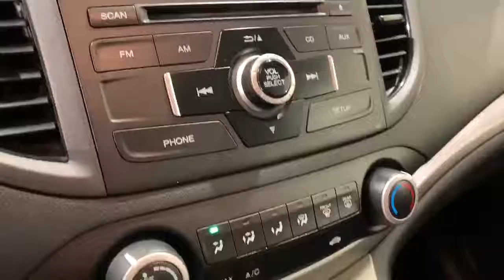2014 Honda CR-V LX AWD Automatic Sport Utility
Clean Carfax. Two Owners. AWD. Bluetooth Audio. Audio Control Steering Wheel. Economy Mode. Lifetime Oil/Filter Changes. Lifetime NYS Inspections. 22 City/30 HWY.

4.8/5.0 Rated Dealer on Google!

Vehicle serviced
- Maintenance inspection completed
- Air filter checked
- Wipers/washers checked
- Battery replaced
- Fluids checked
- Wiper(s) replaced

HMO Eligible!

Reviews:
  * The 2014 Honda CR-V is as comfortable mushing through unplowed streets as it is circling the flea market ready to haul home some vintage antiques. Excellent fuel economy, a very reasonable price, and a near flawless repair record should seal the deal. Source: KBB.com
  * Abundant passenger and cargo room; good fuel economy; user-friendly controls; ample standard tech features; strong crash test scores. Source: Edmunds
  * The 2014 Honda CR-V has a modern aerodynamic look, with sweeping lines, exciting body sculpting, and a dramatic profile. It has enough attitude and ability to get you around town and then tackle the open road and the great outdoors. The CR-V comes equipped with a 2.4-Liter i-VTEC 4-Cylinder engine with 185 Horsepower and a 5-Speed Automatic Transmission. It has a rigid unit-body structure, coupled with taut suspension tuning, which give it impressive handling characteristics. For ultimate 4-season security, the 2014 CR-V is available with Honda's Real Time All-Wheel Drive with Intelligent Control System that smoothes out initial acceleration and can transfer up to 100 percent of torque to the rear wheels if necessary. The CR-V is very fuel-efficient and can get up to an EPA estimated 31 MPG Highway when in two-wheel drive. Hit the green ECON button, and the vehicle makes adjustments to its systems so they can be more efficient. Then you get feedback as you drive from Eco Assist to let you know how efficient your driving is. Honda has placed bars around the speedometer, and the longer you keep them in the green, the farther you can go on a tank of gas. The 5-passenger CR-V remains modestly sized on the outside, but is extremely roomy inside, with a rear seat that accommodates adults and a proper-sized cargo area. Special attention is paid to driver comfort, with supportive front seats that flank an accommodating center console punctuated by two big cup holders. A large covered center stow bin houses USB and auxiliary inputs as well as a 12-volt power point. Finally, its large single-piece liftgate, coupled with a significantly lower lift-over height, eases loading and unloading chores. Check out the 2014 Honda CR-V Today! Source: The Manufacturer Summary
Awards:
  * ALG Residual Value Awards   * 2014 KBB.com Brand Image Awards
2016 Kelley Blue Book Brand Image Awards are based on the Brand Watch(tm) study from Kelley Blue Book Market Intelligence. Award calculated among non-luxury shoppers.  Kelley Blue Book is a registered trademark of Kelley Blue Book Co., Inc.